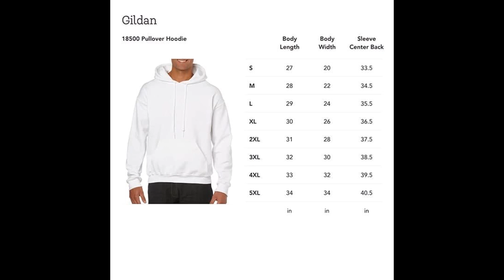Up Pixar Characters I Wanna Grow Up With You Valentine Matching Couple T-Shirt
This Up Pixar Characters I Wanna Grow Up With You Valentine Matching Couple T-Shirt is the perfect way to show your loved one how much you care. The shirt pairs two of your favorite characters from the movie—Russell and Carl—and is perfect for any fan of the film.